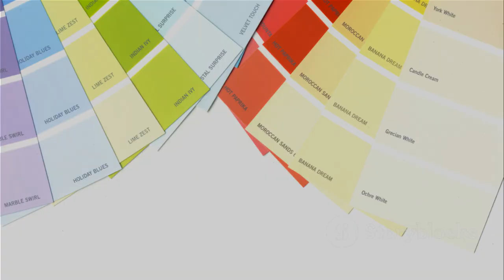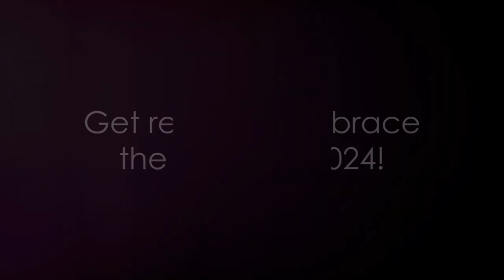Color Trends 2024: A Vibrant Transformation in Interior Design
Color Trends 2024: A Vibrant Transformation in Interior Design by Antonio's Workspace